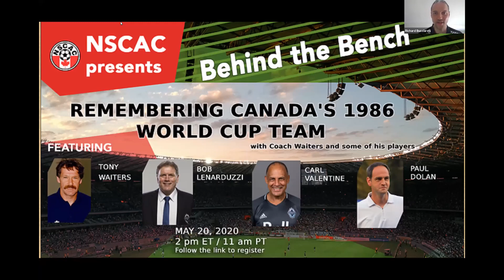NSCAC - Behind the Bench, Episode 2: Remembering Canada's 1986 World Cup Team (Preview)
Welcome to our second episode of 'Behind the Bench' where we talk about the ins and outs of our beautiful game in Canada, from a coaching perspective. This episode of Behind the Bench is hosted by the Director of Sports Science at the NSCAC, Richard Bucciarelli.

Join us on this week's episode of Behind the Bench where we bring on the Head Coach of the 1986 Canadian Men's National Team, Tony Waiters and two of his players, Bob Lenarduzzi and Carl Valentine.

The 1986 FIFA World Cup was the only year in all of its history, where Canada qualified for entry into the final tournament.

To have access to the full video and much more content from the NSCAC, become a member of the NSCAC